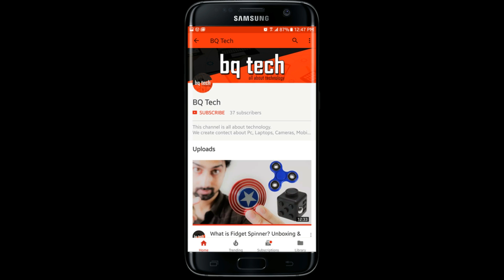Best Vlogging Mic?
Rode Video Micro is the 1st choice of vloggers & is best for run & gun situations. Its compact, no battery required, plug & play.